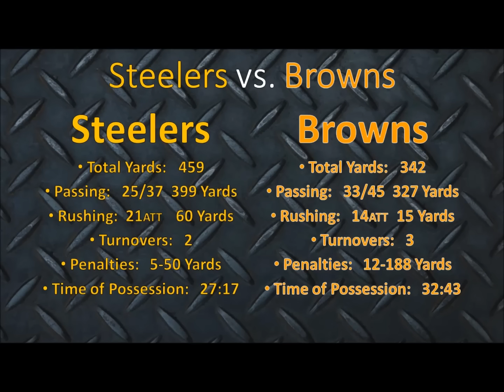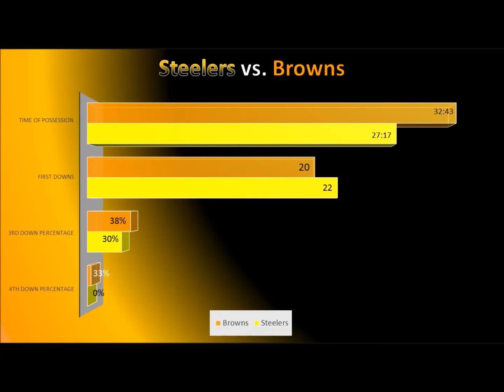Steelers vs. Browns Week 10 NFL Recap (2015)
The Steelers took it to the Browns 30-9 at Heinz Field on Sunday. Big Ben came in after Landry Jones got hurt and had the best statistical day for a back up QB in NFL history. Tune in for a complete breakdown of the game.

Follow Jim on Twitter: @BetJim2Win

Intro Produced by Suicide Studios
Intro Performed by Mad Digital